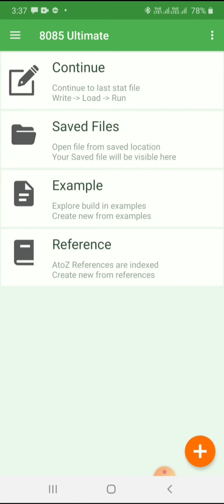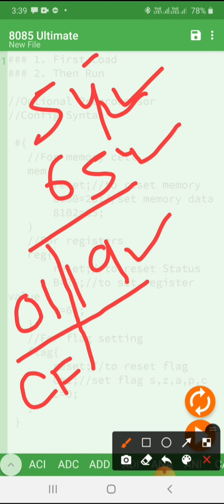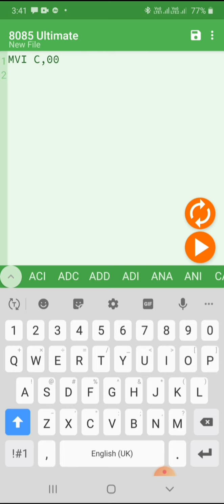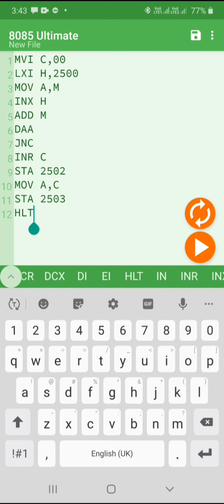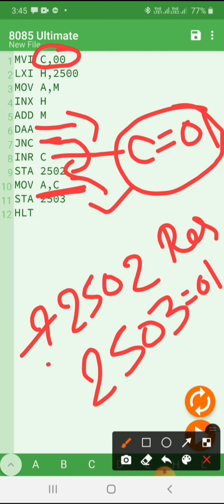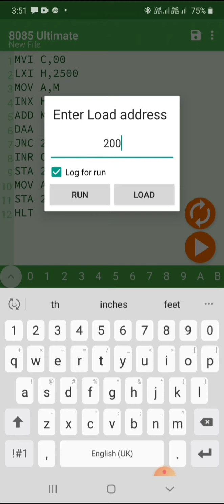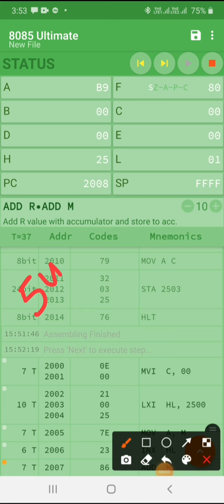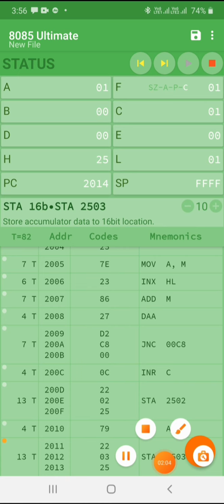BCD Addition Program using 8085 Microprocessor through 8085 simulator | 8085 program on Mobile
# microprocessor 8085 programs
#8085 programming on mobile